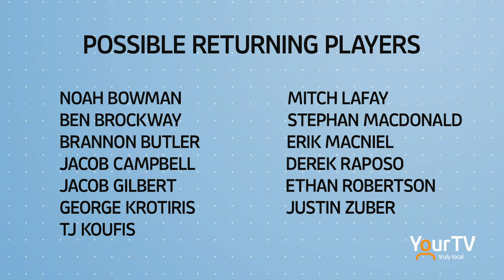David Demarinis Head Coach/ Interim GM Cobourg Cougars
David sits down with Mark Rockburn to talk about the current management structure of the team, recent signing of players and when he thinks the team with be able to get back on the ice.